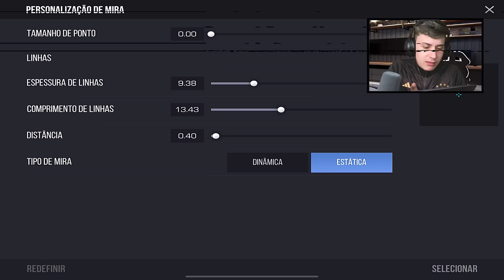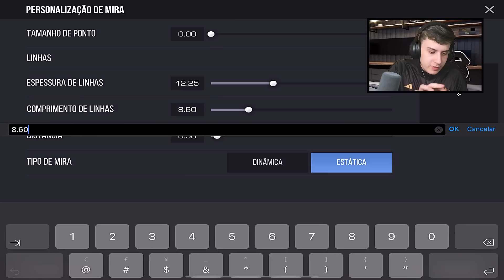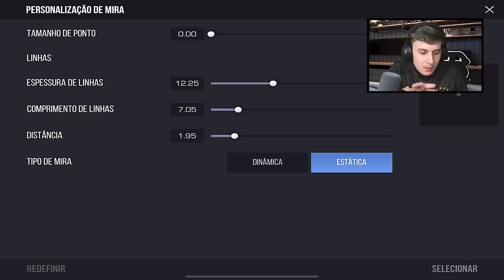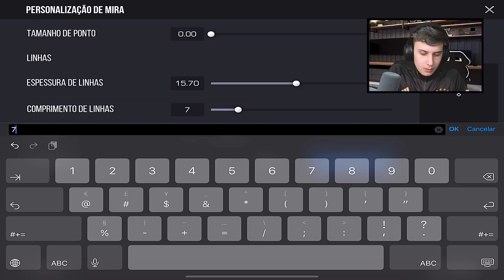3 MIRAS PERFEITAS, MIRAS PROFISSIONAIS! STANDOFF 2 🇧🇷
as 3 MELHORES MIRAS para JOGAR STANDOFF 2! MIRAS PROFISSIONAIS 🇧🇷

sensibilidade: NO
1.90
1.10
0.60

mira:)
tudo no 0
distância 1.30
estática

nome: Felipe 🇧🇷
idade:20
Santa catarina
device: xiaomi Poco X3 Pro/ xiaomi note 9 pro📱
5 anos de história no standoff 2 🦅

inspiração onde criei o canal
(lugin) 🍂)

standoff 2,
Standoff 2
standoff 2,
MELHORES MOMENTOS,
STANDOFF 2,
STANDOFF 2,
STANDOFF 2,
FALLEN,
standoff 2,
Standoff 2,
STANDOFF 2,
standoff,
Standoff,
Free fire,
Free firee,
FALLENINSIDER,
STANDOFF 2,
STANDOFF 2,
Coringa reagindo,
coringa gta,
coringa clips,
 (Videoclipe Oficial),
STANDOFF 2,
standoff 2,
русский, yPro So2, Standoff 2 Handcam ipad, yPro, Gatchonix, -28, Lusik, промокоды в standoff 2, промокоды в standoff 2 2022, как скачать читы на standoff 2, читы на standoff 2, как растянуть экран в standoff 2, abrindo caixas no standoff 2, aimbot standoff 2, a melhor mira para standoff 2, como farmar gold no standoff 2, codigo promocional standoff 2, como esticar a tela do standoff 2, como melhorar a mira no standoff 2, hud standoff 2, hud 4 dedos standoff 2, hud 3 dedos